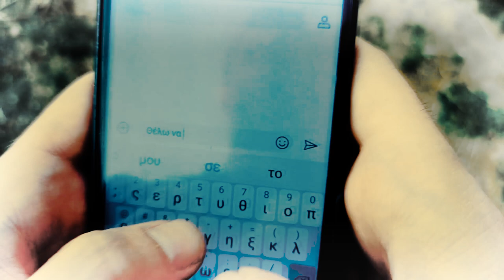Γιώργος Πάχος - Μάσκα [Giorgos Pachos - Maska - Official HQ]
Στίχοι - Μουσική: Γιώργος Πάχος
Ενορχήστρωση, Μίξη,Mastering και επιμέλεια video: Δημήτρης Λιόλιος
Φωνητικά: Παναγιώτα Μπιρμπάκου,
Solo φωνητικά: Άννα Σαράντη
A&R: Tommy D'Acquisto
P.R:  Αλέξανδρος Σουλτανίδης
SUPPORTED BY: SUS 4, MUSIC MIRROR RECORDS.

Το τραγούδι γράφτηκε το καλοκαίρι του 2019.
Μια εποχή που δεν περίμενε κανείς η μάσκα να αποτελέσει βασικό «αξεσουάρ» στην καθημερινότητά μας. Τι είναι η μάσκα;
Είναι κάτι που κρύβει την πραγματική μας έκφραση, τον μορφασμό μας και το συναίσθημά μας.
Ο δημιουργός ζητάει αλήθεια, αναζητάει την πίστη στο εαυτό και στην προσωπική δύναμη του καθενός, διεκδικεί τη συντροφικότητα και το «μαζί» καθώς και τονίζει τη λήψη της ευθύνης για την αλλαγή της εξωτερικής πραγματικότητας.

Καλώς ήρθατε στο κανάλι μου!
Λίγα λόγια για εμένα και την πορεία μου
Γεννήθηκα στον Πειραιά, με ρίζες από την Κατερίνη και τη Σύμη, Κοινωνικός Λειτουργός στο επάγγελμα, ασχολούμαι από μικρή ηλικία με τη μουσική, όχι όμως εντατικά και με ροή.
Ο πατέρας μου, μου κάνει δώρο τις πρώτες μου κιθάρες στο Γυμνάσιο και στο Λύκειο.
Στα πρώτα φοιτητικά χρόνια αρχίζω να εμφανίζομαι σε μικρά μπαρ και σε μουσικές σκηνές. Το τελευταίο διάστημα, έχω μοιραστεί τη σκηνή με καταξιωμένους καλλιτέχνες (Δημήτρης Λιόλιος, Στέργιος Νταουσανάκης, Μάρω Μαρκέλλου, Σοφία Βόσσου κ.α),
Υπήρξα μέλος της χορωδίας της Μιρέλας Πάχου “Note allegre”, συμμετείχα σε βραδιές πολιτισμού, εμφανίστηκα σε δημοτικά θέατρα καθώς και έλαβα μέρος στη μουσικοθεατρική παράσταση «Αγάπησε και λίγο εσένα» του Δημήτρη Λιόλιου.
Η συμμετοχή μου αυτή δημιούργησε μια δυνατή φιλία με αποτέλεσμα να βρεθώ παρέα με τον Δημήτρη στο στούντιο και να συνεργαστούμε για την «Μάσκα», το πρώτο μου τραγούδι.
Έγραψα τον στίχο και την μουσική ενώ η ενορχήστρωση, η παραγωγή και η καλλιτεχνική επιμέλεια του clip, είναι του Δημήτρη Λιόλιου.